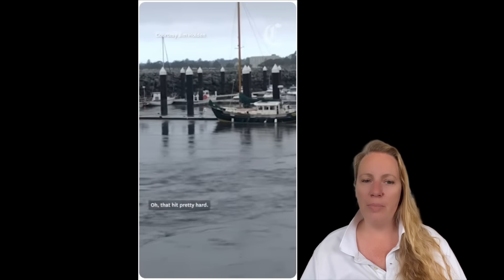Crescent City set NEW RECORD for the HIGHEST TSUNAMI WAVES on record for continental United States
The City has released new Images of the Damage. The M8.8 earthquake off Russia’s Kamchatka Peninsula sent tsunami waves of up to 5 feet to Crescent City Harbor, California. The city also set a new record for the highest tsunami waves on record for the continental United States.